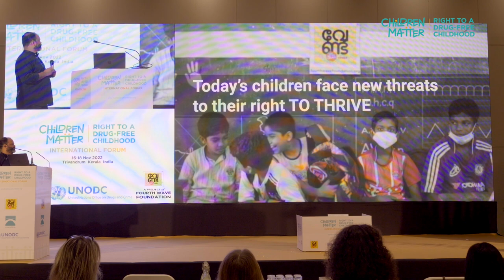C C Joseph | Introducing Fourth Wave Foundation and the Children Matter Forum 2022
C C Joseph, Director, Fourth Wave Foundation - India, Introduces Fourth Wave Foundation and the Children Matter Forum.

Children Matter Forum was organised by Project VENDA along with United Nations Office on Drugs and Crime (UNODC) and World Federation Against Drugs (WFAD) from 16th to 18th of November 2022 at Thiruvananthapuram, Kerala, India.